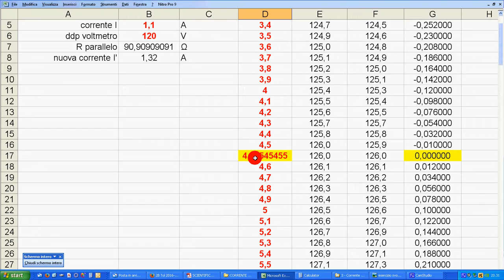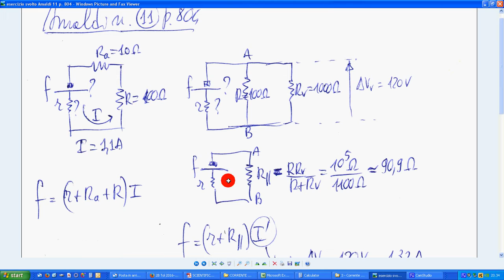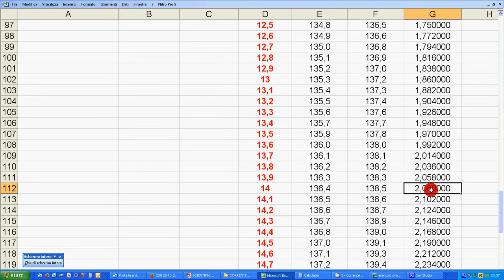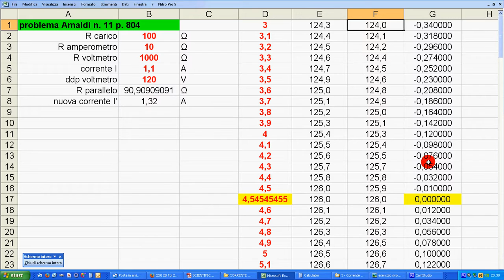52 esercizio svolto Amaldi 11 p 804 b